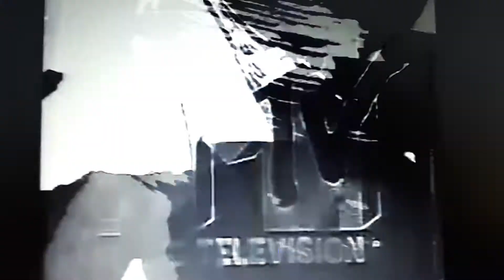MTV commercials circa 1993